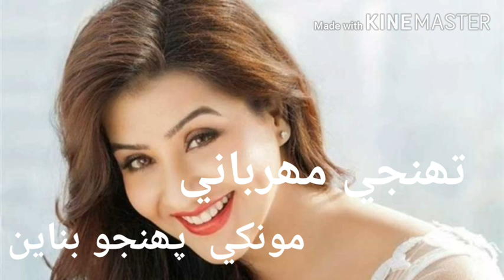تھنجي مھرباني مونکي پھنجو بناين